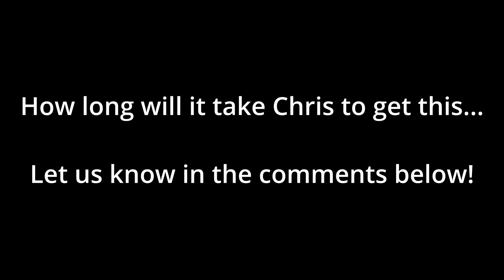Saving the GORONS! Ocarina of Time Episode 17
Join us as we begin our shared journey across all the iterations of Hyrule. This is Gcat3512 and Releon here bringing you an epic quest across every game in the Zelda timeline. We'll be tackling them one at a time in the order they appear on the official timeline so make sure to leave a comment if you have a particular game you want to see first.

Obligatory social links including our personal channels!